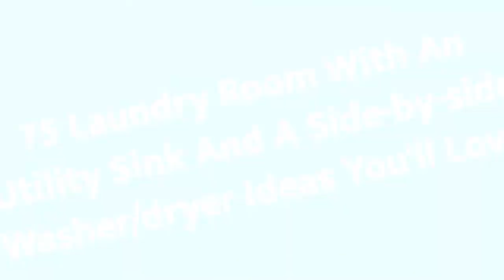75 Laundry Room With An Utility Sink And A Side-by-side Washer/dryer Design Ideas You'll Love ♡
0:00:00 - Intro
0:00:12 - Laundry Room With An Utility Sink And A Side-by-side Washer/dryer Design Ideas You'll Love: Inspirations 1 to 25
0:03:03 - Laundry Room With An Utility Sink And A Side-by-side Washer/dryer Design Ideas You'll Love: Inspirations 26 to 50
0:06:07 - Laundry Room With An Utility Sink And A Side-by-side Washer/dryer Design Ideas You'll Love: Inspirations 51 to 75